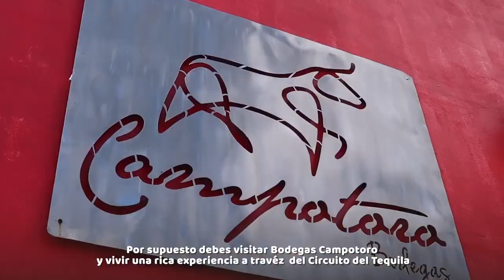Diego Sinhue. ¿Ya conoces Manuel Doblado?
En Guanajuato, tenemos muchos lugares por descubrir, como Manuel Doblado, un hermoso municipio para recorrer en familia y conocer más de su historia, naturaleza, gastronomía y sobre su gente amable y trabajadora. ViveGrandesHistorias 🛣👨‍👩‍👧‍👦